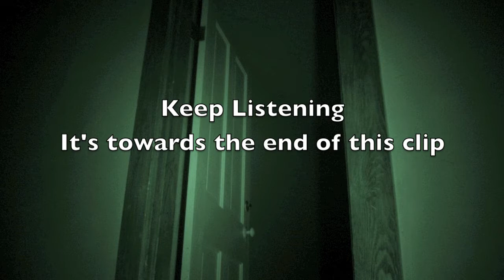Paranormal Vlog Part 2 Roads Hotel 07-23-11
This is the 2nd of two Paranormal Vlogs. The Paranormal Midnight Society goes to Atlanta, IN to the Roads Hotel to discover what lurks in the night. This is the evidence they collected!!